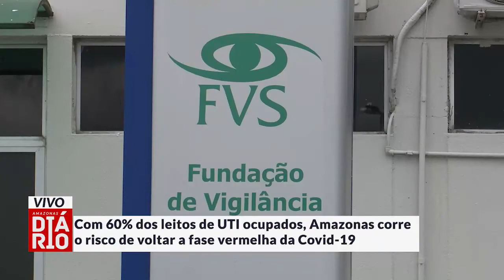Com 60% dos leitos de UTI ocupados, AM corre o risco de voltar a fase vermelha da Covid-19